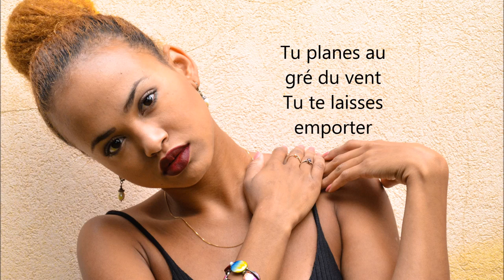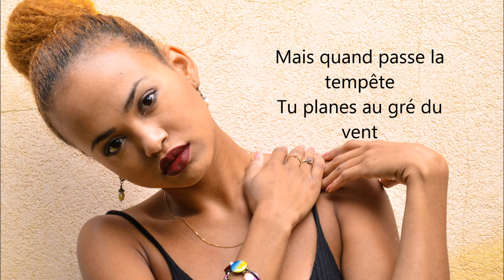Alis Joli papillon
קרדיטים:
עיבוד והפקה מוסיקלית: רונן ליס
קלידים ותכנותים: רונן ליס
הולקט באולפני זוהר הפקות
מיקס ועריכה דיגיטלית :רונן ליס
לחו:אליס ופול זאנו
מילים: אליס ופול זאנו
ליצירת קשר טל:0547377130